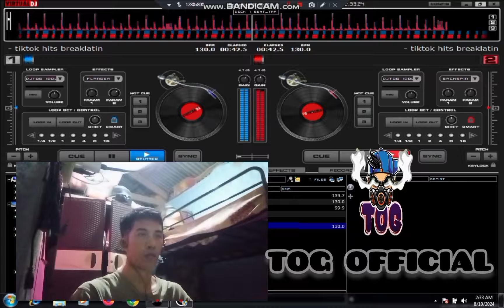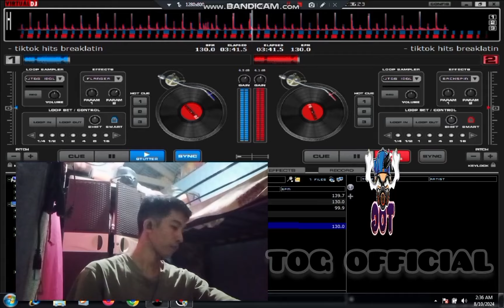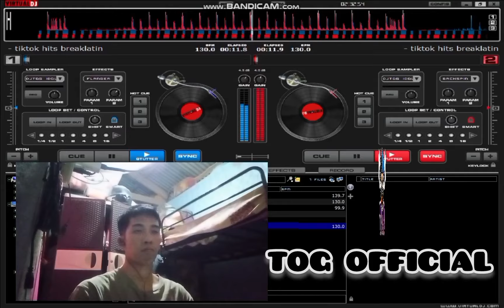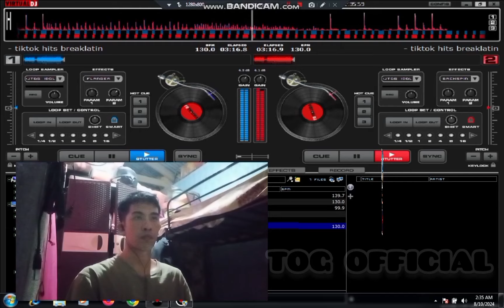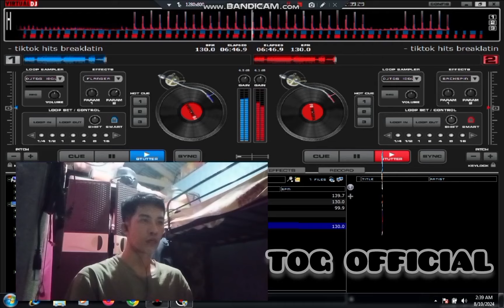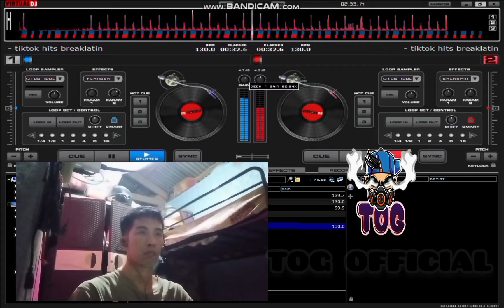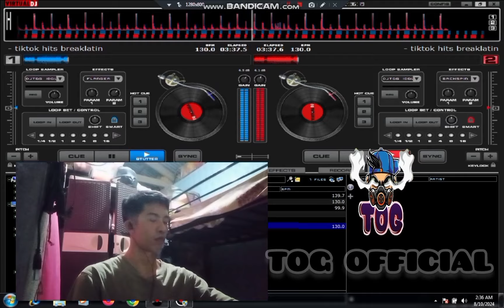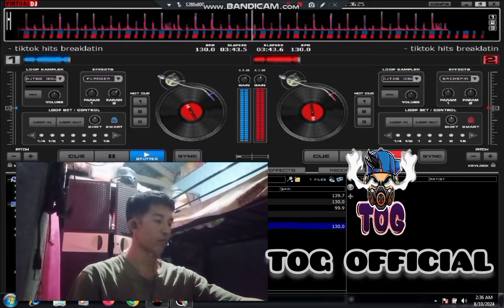NOY MAHAW BUDOTS DANCE 2024 REMIX | DISCO REMIX NONSTOP